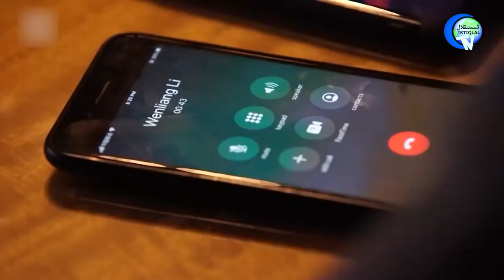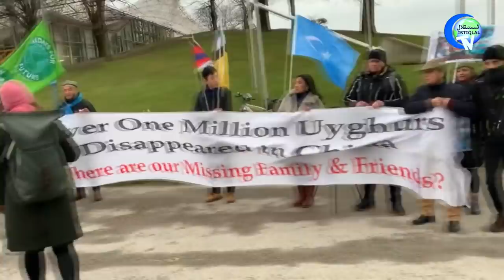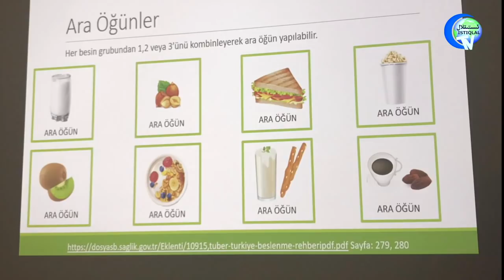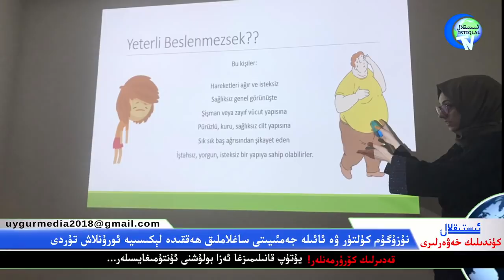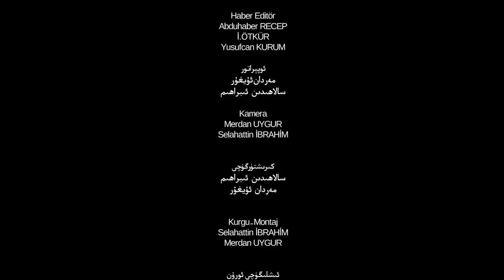ئىستىقلال كۈندىلىك خەۋەرلىرى 2020-02-08، زېمىنىس خىتاي بىلەن ھەمكارلاشتىمۇ؟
İstiqlaltv kundilik xewerliri 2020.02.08 / Simens hitay bilen hemkarshtimu?